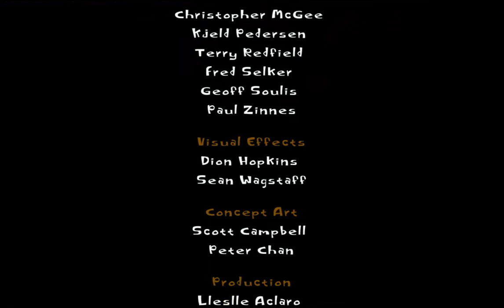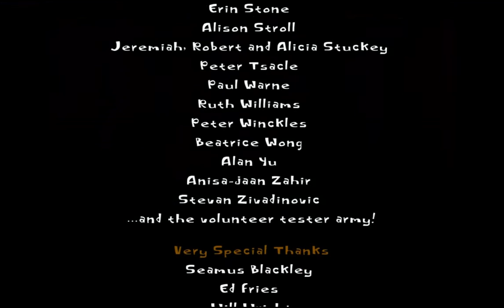Lets Play: Psychonauts - episode 60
episode 60, final boss - part 2, and the FINALE!